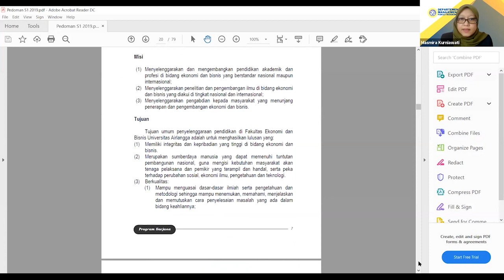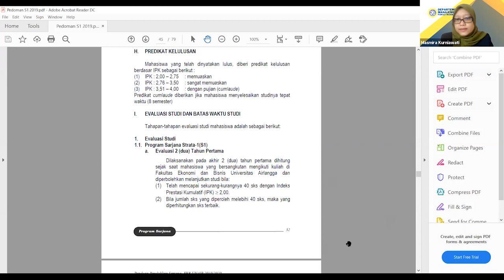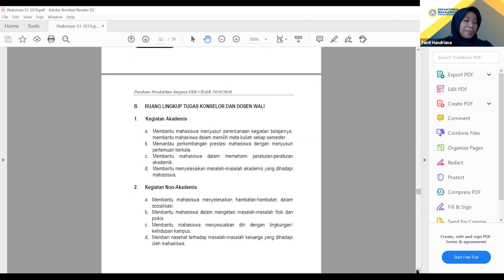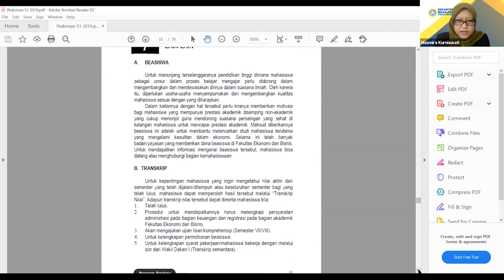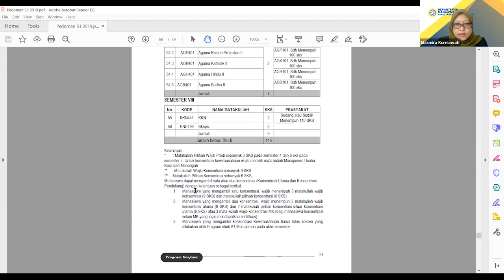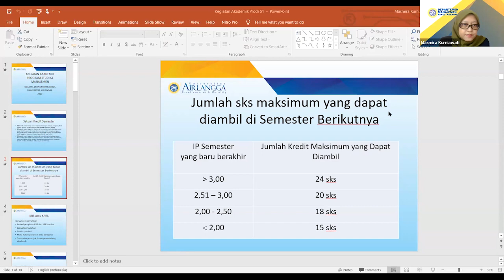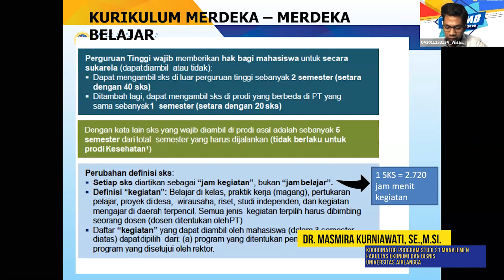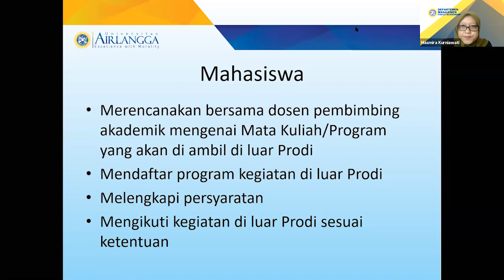Materi PKKMB 2020 oleh Koordinator Program Studi S1 Manajemen FEB UNAIR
Pengenalan Kehidupan Kampus bagi Mahasiswa Baru (PKKMB) tahun 2020, yang dilaksanakan setelah pengukuhan Mahasiswa Baru oleh Rektor UNAIR pada hari selasa, 1 September 2020 secara daring.